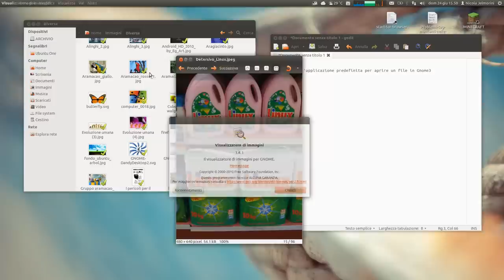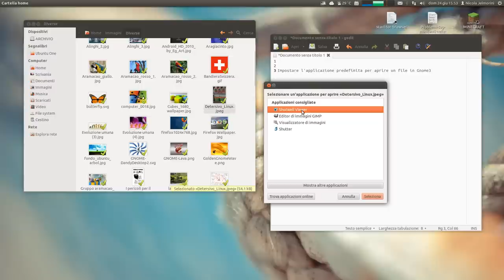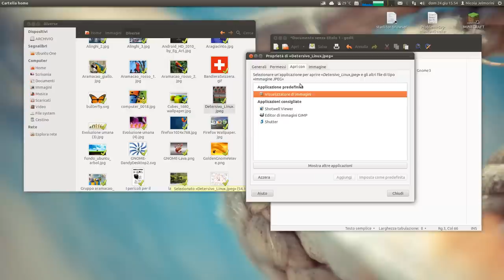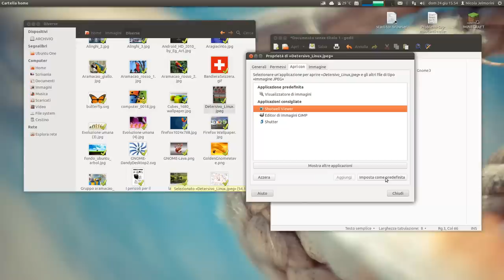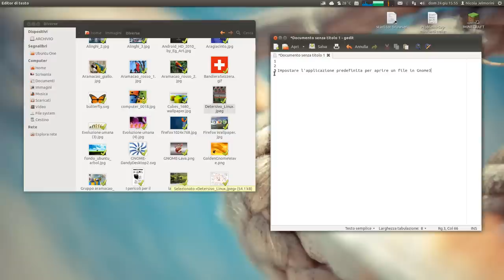Impostare l'applicazione predefinita per aprire un file in Gnome3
Piccolo tutorial per spiegare come si fa ad impostare l'applicazione predefinita per aprire un file in Gnome3. La modalità di impostazione è cambiata rispetto al vecchio Gnome2 ed è diventata, a mio parere, meno evidente da scovare. Infatti io ci ho perso un po' di tempo quando ne ho avuto bisogno e alla fine ho dovuto rivolgermi alla rete per trovare la soluzione.
Cercando in rete mi sono anche accorto di non essere l'unico ad avere avuto difficoltà, ma che parecchia gente si è posta la stessa domanda. Così ho deciso di fare questo breve video per risparmiarvi la fatica :-)